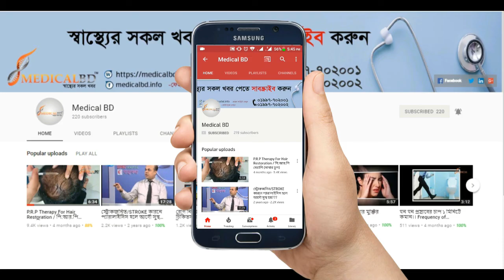প্লাস্টার করা রোগীর হাত ও পায়ের ব্যায়াম। Plastered patient's hands and feet exercises